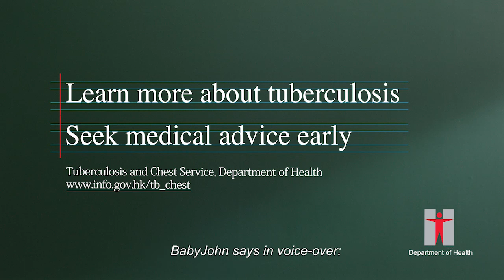Learn more about tuberculosis (Web accessible version)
Description of visuals: The first shot is in black and white and shows the super: 1960s
The scene is inside a study
Male actor BabyJohn Choi acts as a poor writer
and is writing on a desk
He uses a handkerchief to cover his mouth and coughs while writing
When BabyJohn sees the blood-stained sputum
on the handkerchief
he is stunned
He says in voice-over:
Tuberculosis mainly affects the lungs
and is also known as TB
BabyJohn Choi (Actor): Tuberculosis mainly affects the lungs
Description of visuals: From now on, the shots are in colours
A close-up shot shows a swirling mirror ball
Super on screen shows: 1970s
BabyJohn is dancing with two male
and two female dancers on a dance floor
He suddenly coughs and the dancers stay away from him
BabyJohn says in voice-over:
It can be spread through the air
BabyJohn Choi (Actor): It can be spread through the air
Description of visuals: The scene returns to a close-up shot
showing BabyJohn watching a video on a mobile phone
which shows him dancing on the dance floor of the 1970s
Super on screen shows: Present
BabyJohn then walks on a footbridge
looking at his mobile phone
He suddenly coughs
and the people nearby cover their noses staring at him angrily
Tuberculosis has never disappeared in Hong Kong
BabyJohn Choi (Actor): Tuberculosis has never disappeared in Hong Kong
Description of visuals: The scene changes to a classroom
A close-up shot shows a hand swiping the blackboard with a duster
Super on screen shows: Tuberculosis
BabyJohn tells the students in the classroom:
There are still several thousand new cases each year
BabyJohn Choi (Actor): There are still several thousand new cases each year
Description of visuals: The scene changes to a bedroom
A close-up shot shows a hand pulling a string
of a bedside lamp to switch it on
The next scene shows BabyJohn sitting on a bed
patting his chest and coughing
Super on screen shows:
Persistent cough
Blood-stained sputum
Symptoms include persistent cough, blood-stained sputum
BabyJohn Choi (Actor): Symptoms include persistent cough, blood-stained sputum
Description of visuals: BabyJohn continues to stay in bed
He has a thermometer in his mouth
He then pats his forehead
wipes the sweat
and then checks the temperature shown on the thermometer
Super on screen shows: Fever
Night sweat
Weight loss
BabyJohn Choi (Actor): fever, night sweat and weight loss
Description of visuals: The scene changes to the entrance of a clinic
BabyJohn, wearing a doctor’s gown
pushes the door and enters the clinic
He says:
Consult a doctor if you have coughed for three weeks
BabyJohn Choi (Actor): Consult a doctor if you have coughed for three weeks
Description of visuals: The scene then shows a map of Hong Kong
and the locations of Department of Health’s chest clinics
BabyJohn Choi says in front of the map
The Department of Health’s chest clinics
provide free tuberculosis diagnostic and treatment services
BabyJohn Choi (Actor): The Department of Health’s chest clinics
Description of visuals: Lastly, the shot shows a blackboard
with on-screen super:
Learn more about tuberculosis
Seek medical advice early
the website of Tuberculosis and Chest Service of Department of Health
and the logo of Department of Health
Visit the Tuberculosis and Chest Service’s website for details
BabyJohn Choi (Actor): Visit the Tuberculosis and Chest Service’s website for details